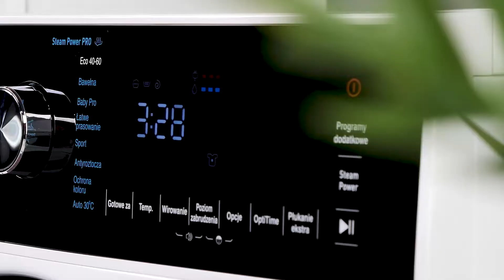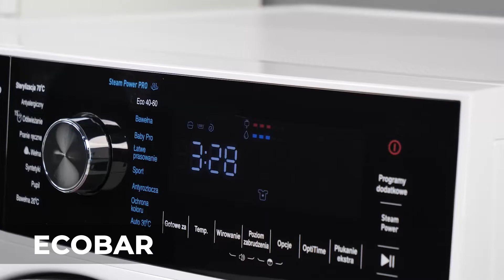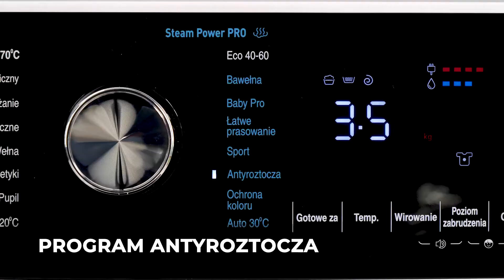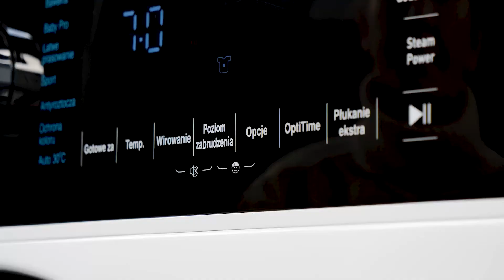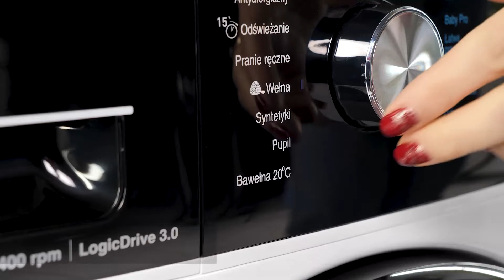Pralka Amica WA2S714BKISVD | Wideoprezentacja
👉 Amica WA2S714BKiSVD to pralka w pełni odpowiadająca na potrzeby obecnych czasów, zwłaszcza pod względem higieny naszych ubrań. Urządzenie przykuwa uwagę nie tylko ze względu na nowoczesny design, ale głównie z uwagi na zastosowane technologie.

✅ UV HYGIENE TECHNOLOGY
UV Hygiene Technology odpowiada za skuteczną sterylizację prania promieniami ultrafioletowymi, usuwając do 99,99% niebezpiecznych wirusów oraz 96,2% bakterii . Pralka sama steruje generatorem UV, w zależności od długości danego programu, jak i wielkości załadunku, tak aby pozbyć się niebezpiecznych wirusów oraz bakterii z pranych rzeczy. To skuteczne, a przy tym bezpieczne rozwiązanie — dzięki ThermoGlass z poliwęglanową osłoną promienie UV nigdy nie wydostają się na zewnątrz bębna.

✅ FUNKCJA SteamPower PRO
Oprócz UV Hygiene Technology urządzenie zostało wyposażone także w funkcję SteamPower Pro, dzięki której twoja odzież, pościele i inne tkaniny, będą sterylnie czyste i zdezynfekowane.  W cyklu prania generowana jest bowiem para, która zabija wirusy i bakterie.

✅ SILNIK LogicDrive 3.0
Jeśli zależy Ci na obniżeniu rachunków za energię elektryczną oraz samego czasu prania to ten model pralki jest idealnym rozwiązaniem dla Ciebie. Innowacyjny bezszczotkowy silnik LogicDrive 3.0 pozwala na cichą i ekonomiczną pracę, zapewniając znaczne obniżenie zużycia energii i wydłużając przy tym żywotność urządzenia.

✅ WSKAŹNIK EcoBar/ FUNKCJA OptiTime
Wskaźnik EcoBar informuje o poziomie zużycia wody i energii elektrycznej podczas wybranego programu prania, a funkcja OptiTime umożliwia dopasowanie parametrów prania właśnie w zakresie oszczędności energii elektrycznej  i czasu prania. Masz pełną kontrolę nad samym urządzeniem, jak również nad rachunkami.

✅ AntyBaterial PROTECTION SET
Pralka zaskakuje także kompletną eliminacją brzydkiego zapachu jaki nie raz wydobywa się z pralek. Zastosowany w pralce AntyBacterial Protection Set, na który składa się uszczelka z antybakteryjnego materiału z grupy triazoli oraz specjalny system dysz płuczących okno pralki, skutecznie eliminuje bakterie i inne zanieczyszczenia gromadzące się w  wewnątrz urządzenia.

✅ PROGRAM STERYLIZACJA 70°C
Wśród szerokiej gamy nowoczesnych i praktycznych rozwiązań, ten model pralki wyposażono także w unikatowy program Sterylizacja w 70 stopniach Celsjusza. W tym cyklu twoje ubrania piorą się przez 30 minut w temperaturze wody powyżej 60 stopni Celsjusza. Wszelkie wirusy i inne mikroorganizmy znajdujące się na tkaninach znikają, a pranie jest sterylne jak nigdy przedtem.

✅ PROGRAM ANTYROZTOCZA
Pralka pozwala także skutecznie uporać się z roztoczami z pościeli, koców i odzieży. W dedykowanym programie Antyroztocza wykorzystana jest para, światło UV, odpowiednia temperatura i specjalna konstrukcja bębna pralki.

✅ OPCJA ADD+
Jak często zdarza Ci się zapomnieć włożyć jakąś rzecz do prania? Dzięki opcji Add+ możesz teraz dorzucić ubrania, o których zapomniałeś w trakcie prania. Specjalna ikona poinformuje Cię, kiedy możesz to zrobić.

✅ KLASA ENERGETYCZNA B
Pralka pracuje w klasie energetycznej B, co pozwala na oszczędność energii na poziomie do 104 cykli prania, w porównaniu z niższymi klasami. Pamiętaj, że zbyt duży wsad może obniżać efektywność prania. Aby temu zapobiec  skorzystaj z dostępnej funkcji MaxLoad, która wskaże maksymalną wielkość załadunku dla wybranego programu prania.

✅ FUNKCJA SilentWash
Masz małe dzieci i szukasz cichego urządzenia? A może ustawiasz pranie głównie na noc? Wybierz funkcję SilentWash, która dezaktywuje fazy wirowania dla wybranych programów, dzięki temu pralka nie zakłóca nocnego odpoczynku.

✅ PROGRAM ŁATWE PRASOWANIE
Wybieraj spośród kilkunastu programów prania, wśród których znajdziesz między innymi program Łatwe prasowanie. To doskonałe rozwiązanie dla osób które niekoniecznie lubią prasować. W tym programie para generowana jest dodatkowo przed ostatnim wirowaniem, wówczas zmiękcza tkaninę i tym samym redukuje zagniecenia, a prasowanie staje się łatwiejsze.

✅ PROGRAM ODŚWIEŻANIE 15'
Masz bluzkę która jest lekko brudna, a musisz wyjść za kilkanaście minut? Z pomocą przyjdzie program Odświeżanie w 15 minut. To idealne rozwiązanie dla lekko zabrudzonych ubrań, które odzyskają swoja świeżość w zaledwie kwadrans.

✅ PROGRAM ANTYALERGICZNY
A jeśli jesteś alergikiem to koniecznie skorzystaj z dedykowanego dla ciebie programu prania. Program Antyalergiczny wypierze intensywniej twoje ubrania z dodatkowym cyklem płukania w podgrzanej wodzie.